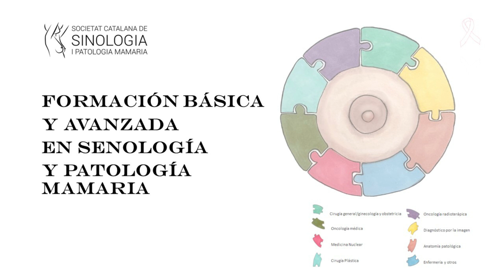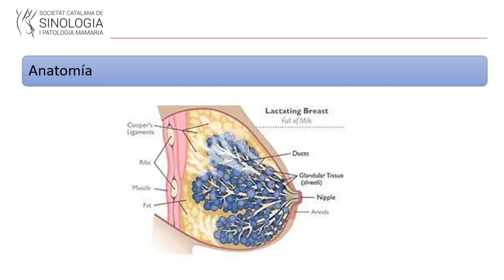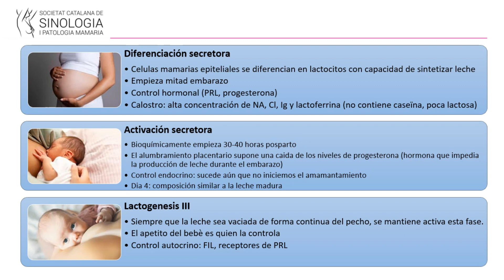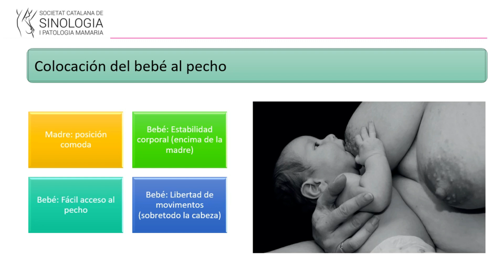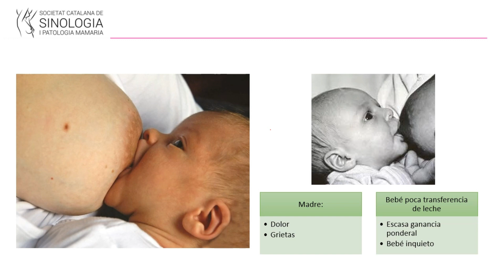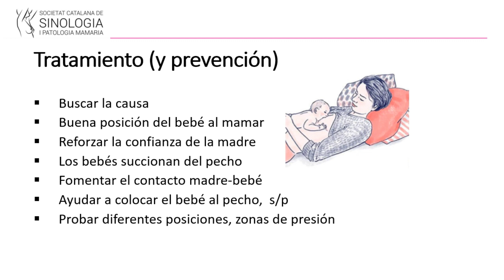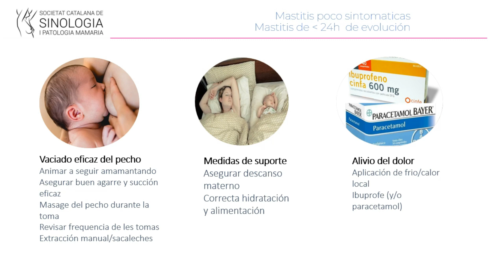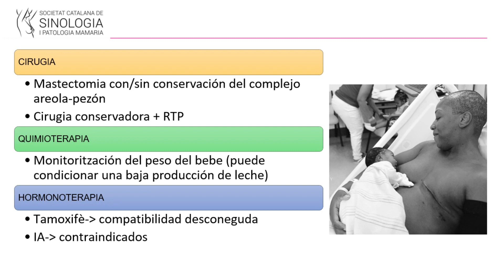Módulo 4: Lactancia